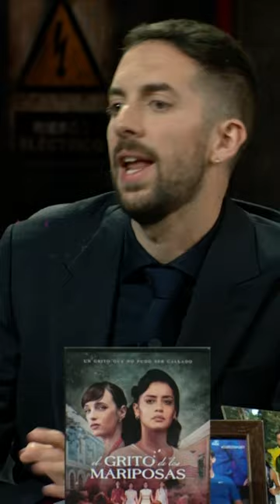¿Cada cuánto tiempo hay que lavar las sábanas?